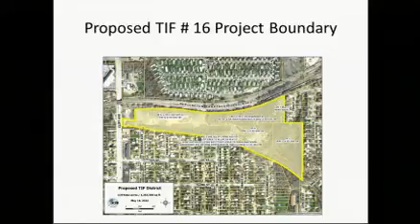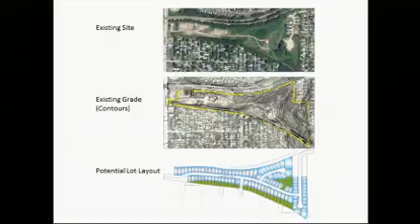2012-06-26 Sioux Falls Land Use Committee 1751